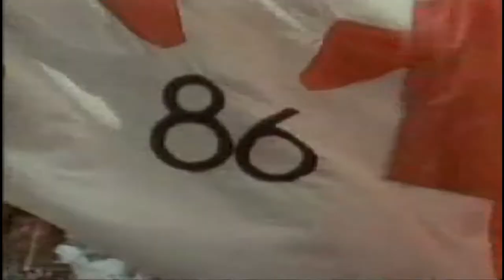CHARLTON TO MARADONA - THE WORLD CUP GREAT GOALS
CHARLTON TO MARADONA - THE WORLD CUP GREAT GOALS is an hour long 1980s documentary chronicling some of the greatest goals ever scored in the World Cup between 1966 and 1986, whilst at the same time charting the course of the most unforgettable moments that spanned these 30 years.
Featuring incredible footage of the best skills and goals by the likes of Pele, Bobby Charlton, Cruyff, Eusebio, Zico, Maradona, Platini and many more legends of the game, this nostalgic feature is a definite must watch.